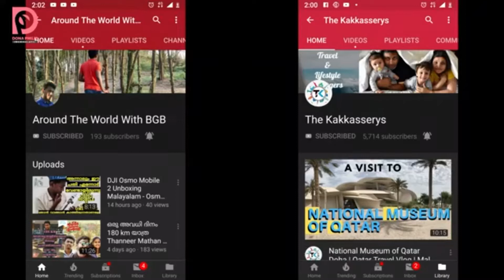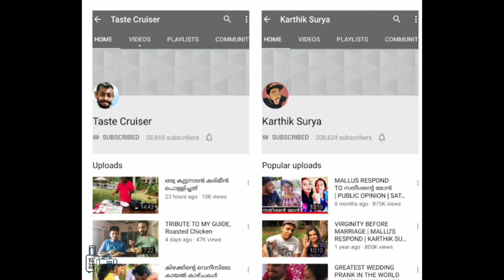Spicy Noodles challenge / karthikk Surya / Taste Cruiser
Love you
Take Care